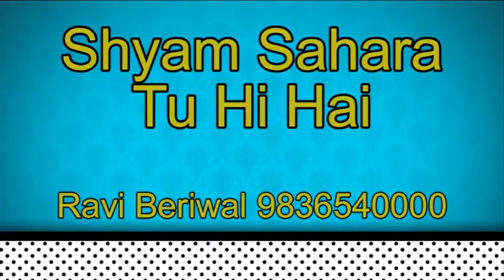Shyama Thari Man Me Awe By Ravi Beriwal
Sci Bhajan Shyama Thari Man Me Awe By Ravi Beriwal